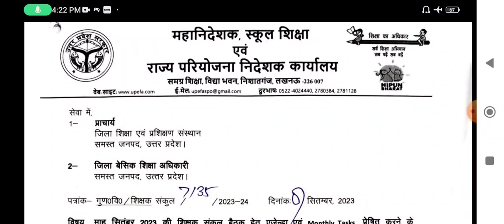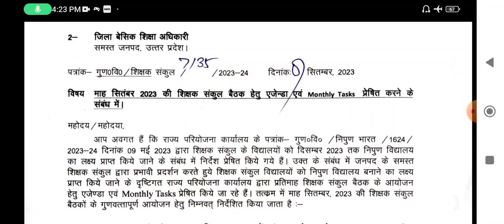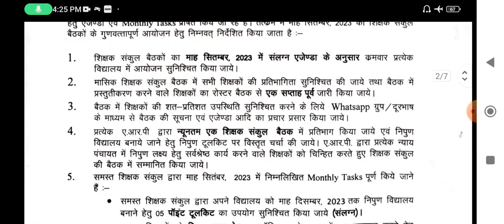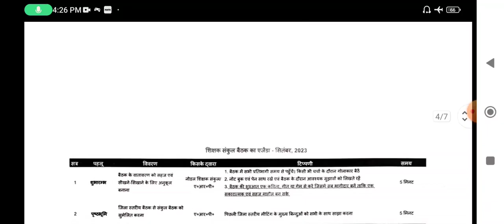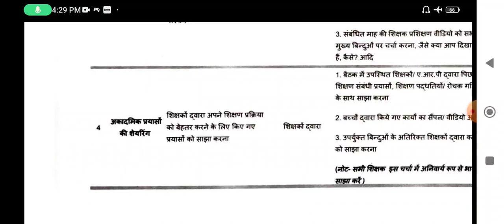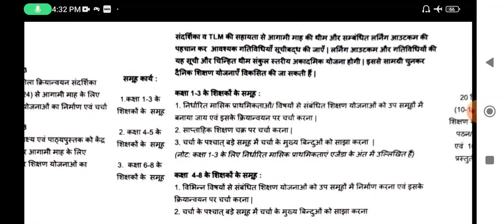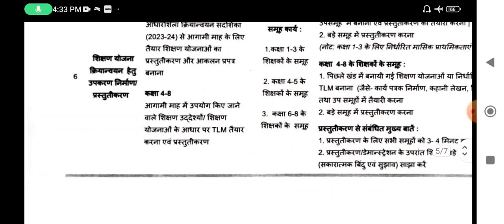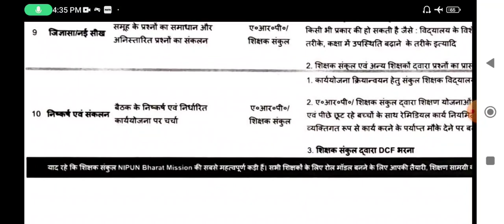शिक्षक संकुल की मासिक समीक्षा बैठक सितम्बर माह 2023